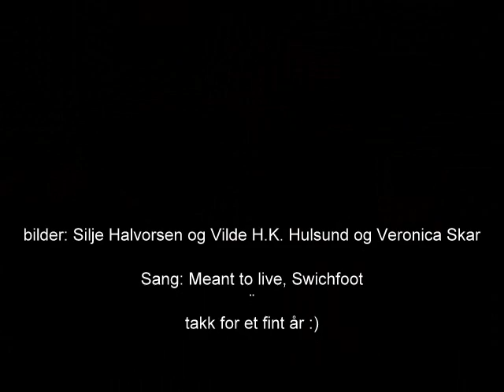1MDDA 2011/2012 halden VGS avd Risum.wmv